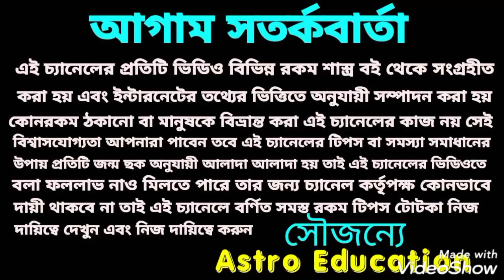ধনু রাশি শনির সাড়েসাতি কি প্রভাব পড়তে চলেছে! অব্যর্থ প্রতিকার!